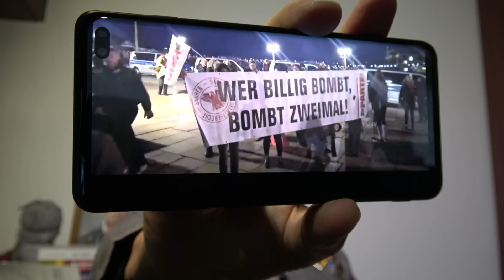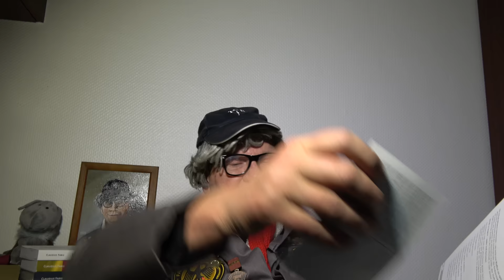Ampelregierung rettet Deutschland in letzter Minute!Europawahl für Regierung gut!?SATIRE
Heute bittet Euch Robert Götz Matuschewski erneut dringend unsere Regierung zu unterstützen! Gegen die böse AfD & Putin! Die Nachrichten belegen wie großartig die Ampel ist! SATIRE!!!